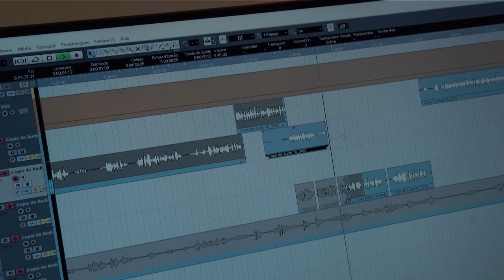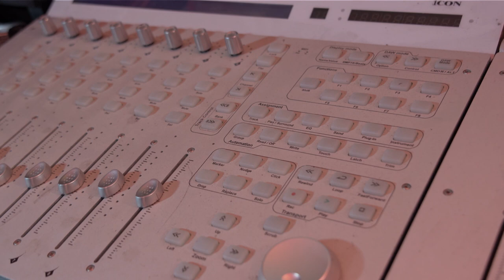CYPHER GFC CONNECTING SHOW...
cette vidéo est faite dans le cadre du show du 24 décembre à la MCU DAKAR
Artistes : Seikhou Yalla yi, Og Paff, Rn Boy, Ak Bara Flow, Gimzer, Junior Kush, Loss Zine, Zola Fresh, Aibo da Boss, Black Boyz 221
Prod: TEAM TAM ÉVENTS
Mix by SILINKA MUSIC
Réalisé par : Fonseco
Montage: Fonseco
Vidéo : Junior Picture et Elzo
Beatmaker: JUICY BEAT